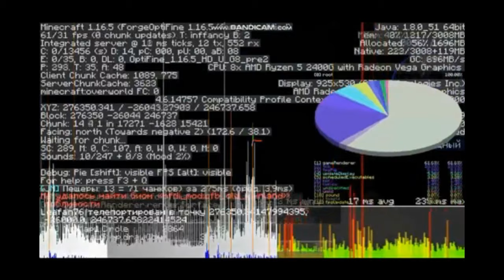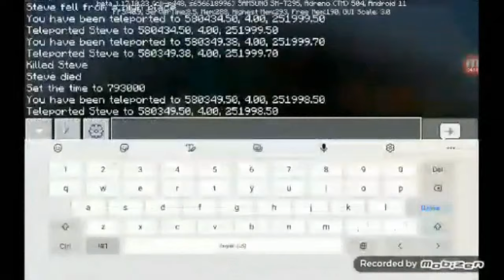Minecraft You Died Compilation Episode 3